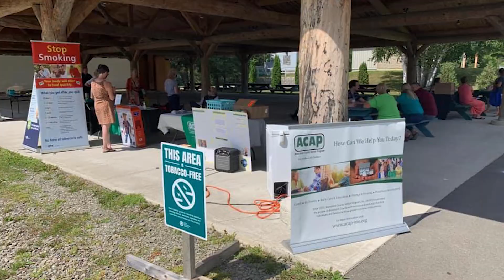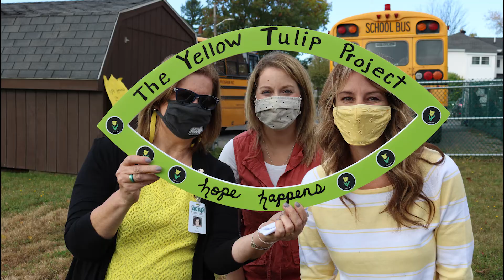ACAP: We Make Life Better!